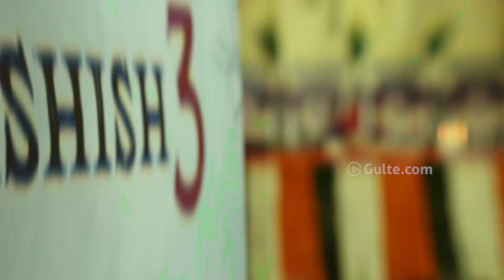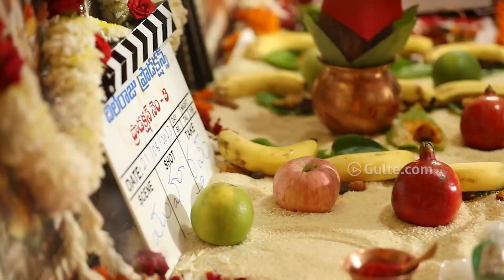Ashish3 Movie Opening | Trivikram Srinivas | MM Keeravaani | Ashish Velamakucha | Gulte.com